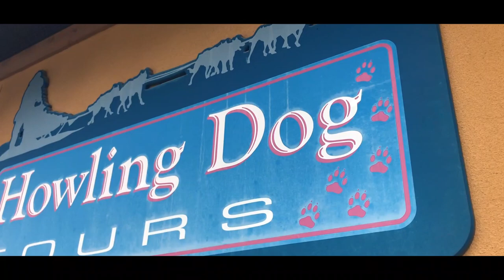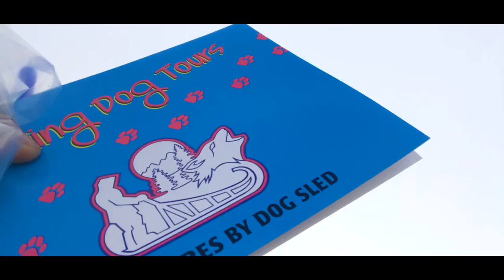Dog Sledding Vlog- Canmore, Alberta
We spent a day dog sledding in Canmore, Alberta. In the beautiful Spray Valley Provincial Park. Tours provided by Howling Dog Tours.